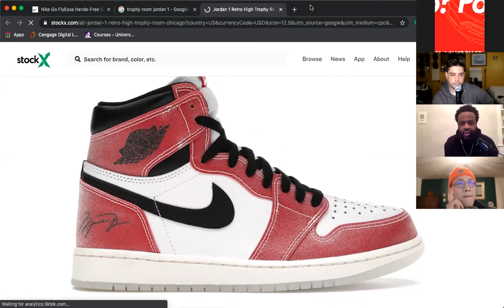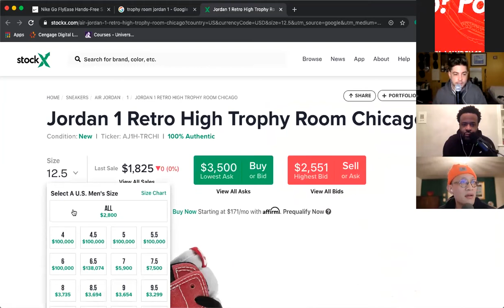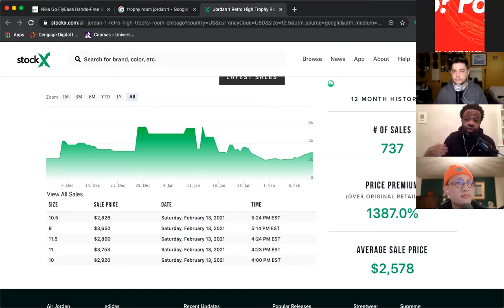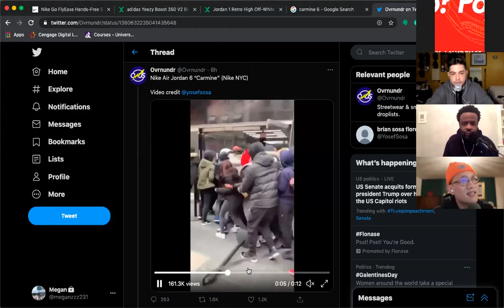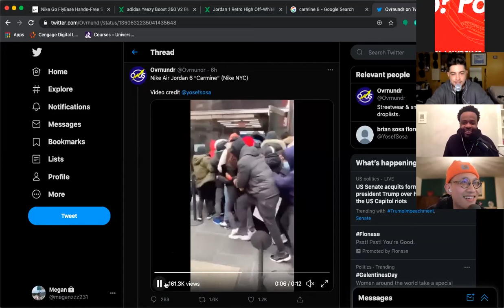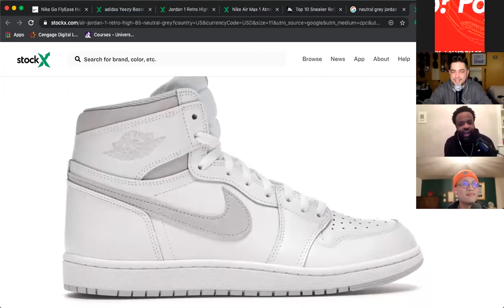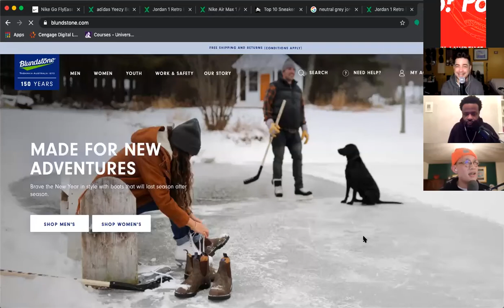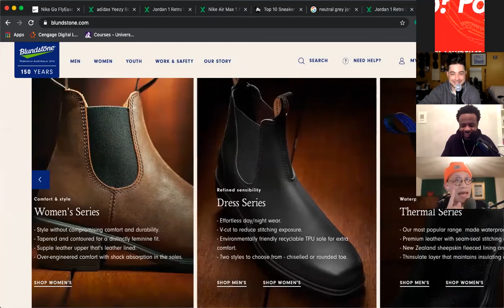SupFM 152 - Minimum Wage Ft. Mic Nguyen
Comedian and Co-Host of the podcast “Asian, Not Asian" and former Co-Host of 'Sup? Podcast' Mic Nguyen joins SupFM's Chris Cheney, Lawrence DeLoach, and Luke Trovese to catch up on what he has been up to and recount some memories from when he co-hosted with Lawrence and Chris. Plus, Mic brings his thoughts on the controversy surrounding the Air Jordan 1 'Trophy Rooms', resellers stampeding for the Air Jordan 6 'Carmines', sneaker resale in 2021, and the ongoing issues with the SNKR App and bots. Mic also introduces Luke, Lawrence, and Chris to mechanical keyboards, Blundstone Boots, KFC Crocs, and adding Salomon sneakers to a wardrobe.